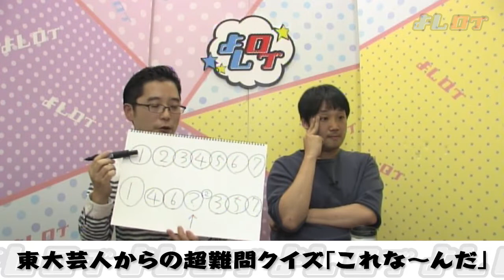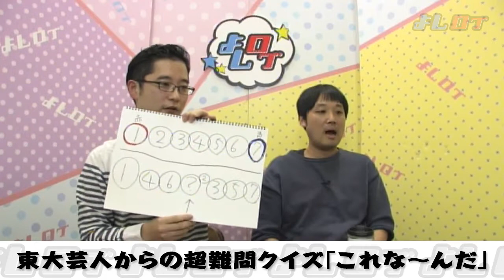東大芸人からの超難問クイズ「これな〜んだ」 よしログ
2018年04月13日（金）田畑藤本のよしログ。視聴者から寄せられたクイズやなぞなぞをこれまで見事に解いてきた東大芸人の藤本が出題する難易度の高いクイズ。①-②-③-④-⑤-⑥-⑦は、①-④-⑥-？②-③-⑤-⑦の文字の配列と対応しているが、「？」の意味するものとは？
【出演者】田畑藤本
よしもとの人気芸人が日替わりで登場する
生トーク番組「よしログ」は毎週月～金20:30～22:30で生配信。

無料生配信、最新の無料短尺アーカイブを見る（もっとよしもと）

過去の長尺アーカイブ他、お笑い映像を見る（よしもと見ホーダイ）